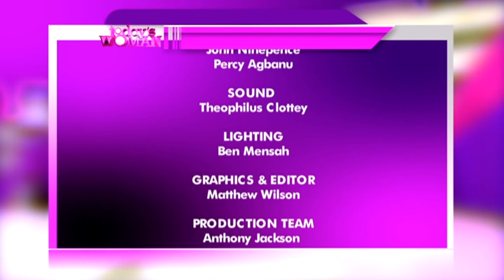TODAY'S WOMAN - 7/9/2019